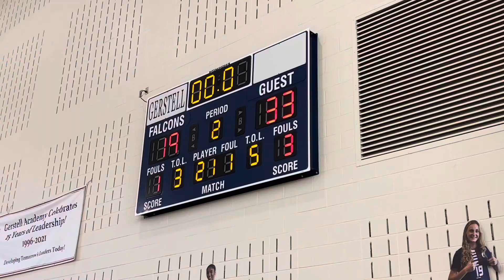Highlights- Chapelgate JV 2/16/2022